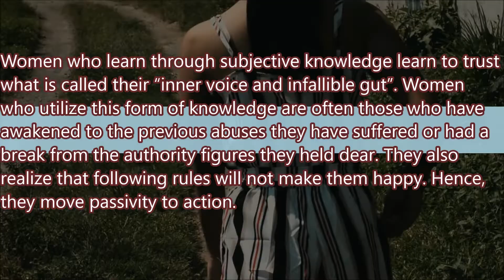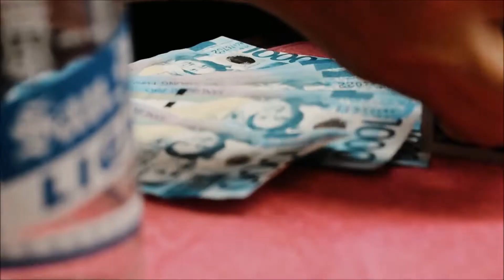SUBJECTIVE KNOWLEDGE- Gender & Society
GE 204- Gender and Society Presentation on Differences in ways of knowing: Women in Connectedness
According to Belenky and colleagues, women use the following perspectives to see the world and to understand knowledge and truth.
1. Silence
2. Received Knowledge
3. Subjective Knowledge
4. Procedural Knowledge
5. Constructed Knowledge

Gender and Society
by Agustin Martin Rodriguez and Ara Marie Leal Rodriguez